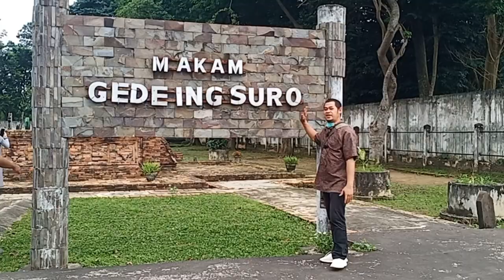Ziarah Saat idul Fitri & Ramadhan di Palembang- tradisi atau syariat Islam?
Tradisi Ziarah sebelum ramadhan
Beberapahi ini mungkin mang cek bicek ngeraso, kalo kito lewat jalan kawasan pemakaman atau akses ke pemakaman kondisi jalan padet nian, hal ini sudah terjadi sejak jaman dulu, pas nak deket-deket puaso rami nian wong yang berziarah, tapi pertanyaannyo? Ngapo pas nak deket puaso nian? Apo ini memang ajaran islam apo ini tradisi kito wong Palembang, video kali ini mang dayat akan membahas ziarah sebelum ramadhan tradisi atau syariat? Kemudian boleh apo idak? Karna itu tonton video mang dayat sampe abis
Apo kabar mang cek bicek, salam sedulur dari mang dayat, marhaban ya ramadhan, sebelumnyo dalam menyambut bulan suci ramadhan mang dayat mengucapkan selamat menunaikan ibadah puaso mohon maaf lahir dan batin atas segala dan khilaf mang Dayat, yang mungkin selamo ini dalam penyajian konten ado yang kurang berkenan. Semoga Allah menghapuskan segala doso kito agar bisa lebih khusuk menjalankan ibadah puasa.
Beberapo hari ni mang dayat ngerasoke kota palembang mulai ado yang berbeda, jalan-jalan teraso padet, pasar-pasar mulai rami, dan pastinyo jalan menuju dan kawasan perkuburan macet nian, pecak di nagawidak, kamboja, kandang kawan dan beberapo tempat lainnyo yang dekat perkuburan terkondisi macet nian, hal ini karno bantak yang nak ziarah, ngpo wong banyak ziarah? Karno denget lagi nak lebaran, kagek rami lagi pas lebaran, seluruh wong palembang mang dayat yakin pasti tau kondisi ini, tapi pertanyaannyo ngapola nak waktu ini nian? Syariat kah? Atau tradisi kah? Karna itu mang dayat bahas ini bersama ustadz yang jugo sejarawan kota Palembang, yaitu Ustadz Kemas Andi Syarifuddin
Nah cukup jelas kan mang cek bicek penjelasan dari Ustadz Andi tadi, pertanyaan selanjutnyo mang dayat penasaran dengan tradisi ziarah wong palembang bingen tapi ustadz Andi pernah mengalaminyo dewek yang mungkin masa sekarang ini katek lagi, ado dak kiro-kiro ustadz
Demikianla video mang dayat mengenai, Tradisi Ziarah sebelum ramadhan, kalu mang cek bicek seneng dengan video mang dayat jangan lupo di like dan koment membangunnyo , share jugo kalu menurut mang cek bicek bermanfaat, mohon support jugo channel mang dayat dengan men subcribe dan klik tando loncengnyo, agar mang dayat biso terus mengangkat dakwah, sejarah, budaya, wisata dan Dinamika kota Palembang pada khususnyo dan sumatera selatan pada umumnyo. Kalu ado yang kurang berkenan baik dengan narasi atau video, mang dayat mohon maaf, kepada Allah mang dayat mohon ampun. Wasalamualaikum wr wb